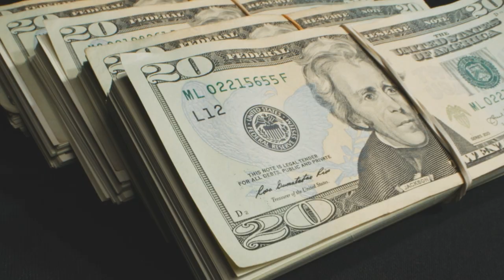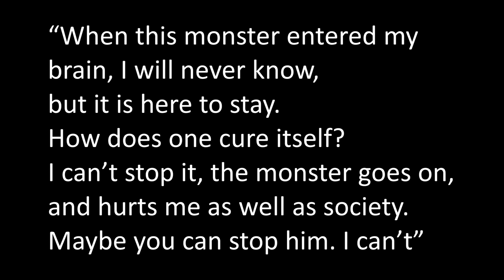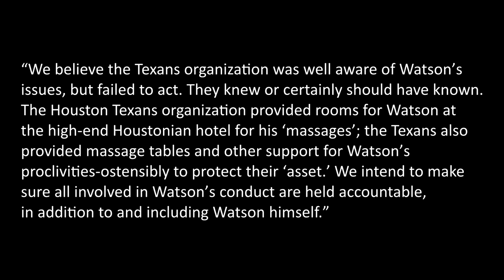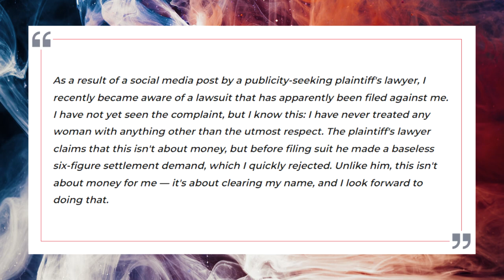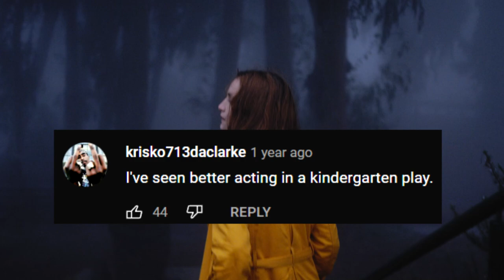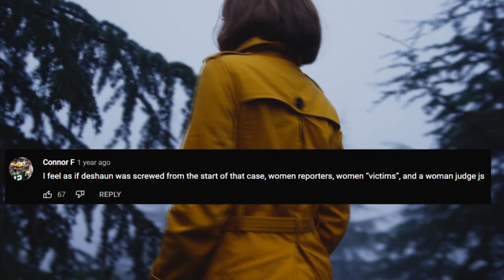The Monster | Everything to know about the Deshaun Watson allegations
Sources Below

Bellow is a reddit post that helped me find good sources

0:00 Intro
1:11 Her name is Ashley
9:51 Throw ball good
22:29 The Allegations
36:44 Rusty Hardin VS Tony Buzbee
47:19 The Room where an event transpires